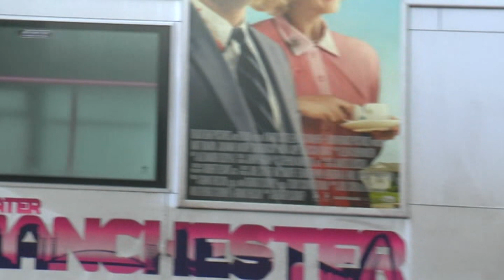OLDAM BUS SPOT ULTRA Trailer9